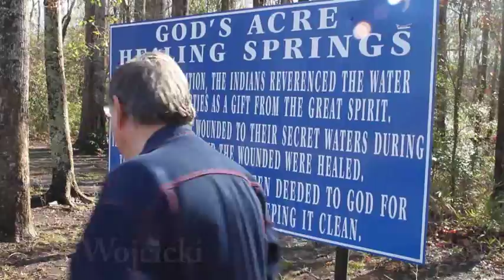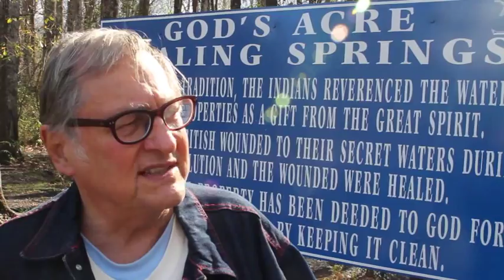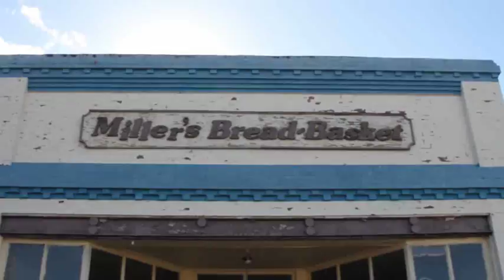God's Acre Healing Springs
An interesting story of life saving water in the middle of South Carolina, 3 miles down the road from Blackville.  This is God's Acre Healing Springs, potentially the only land in the country officially deeded to God.